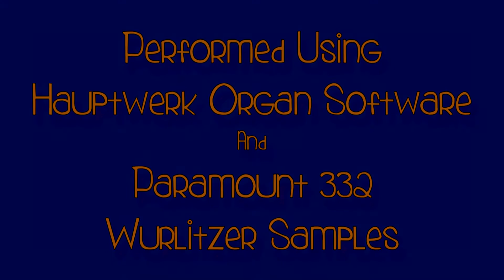The Runaway Rocking Horse, Hauptwerk Wurlitzer VTPO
It's been a couple of months since I posted any new videos so I thought I'd give this one a go. 'The Runaway Rocking-Horse' was written in 1946 by the British composer Edward White (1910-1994) and was subsequently used as the theme tune for the 1950's U.S. TV Series 'Life with Buster Keaton'.

This is a Theatre Organ novelty number in the finest tradition and a real 'finger buster' too - I won't say how many takes it took to get even this half-decent recording but I hope you enjoy it anyway.

As always, this is performed on my Virtual Organ using Hauptwerk software and the Paramount Organ Works 332 Wurlitzer samples.